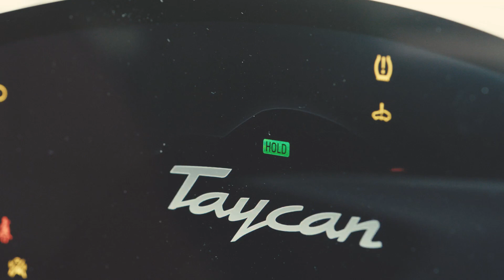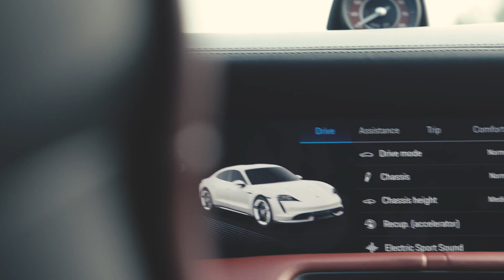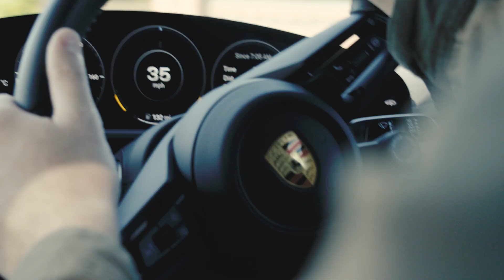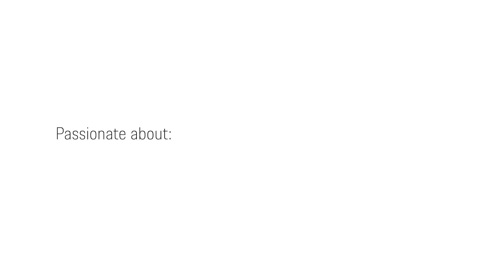a sustainable journey with porsche preston 1080p 1